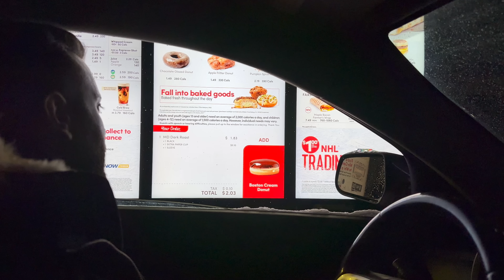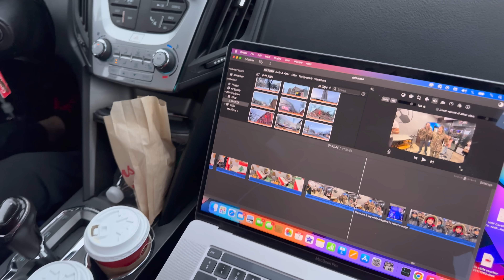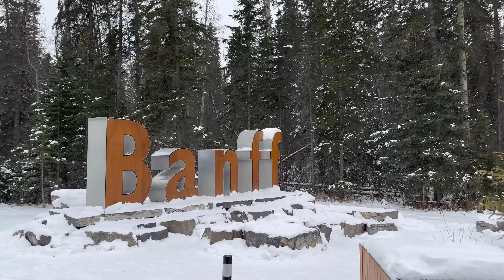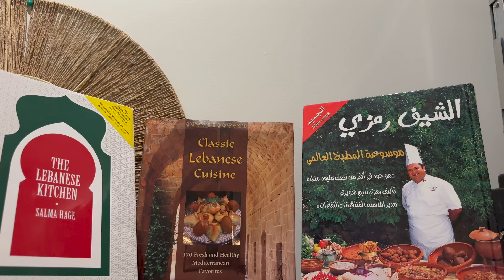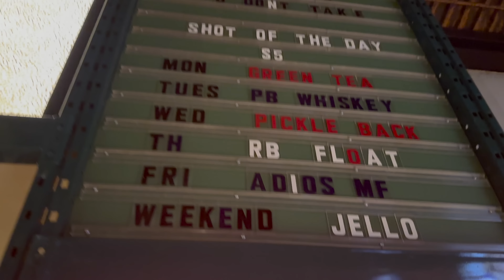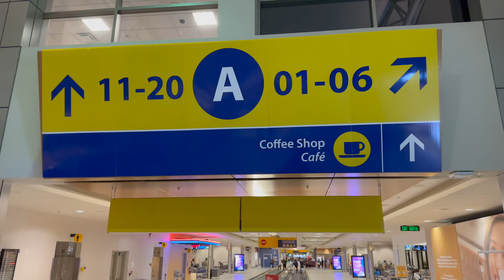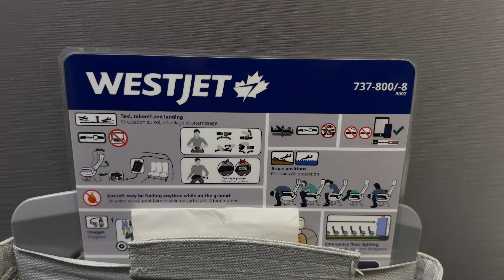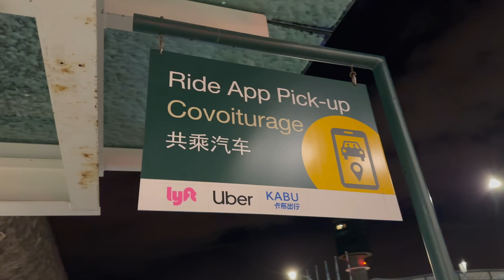850 Km Road-trip to Banff. Calgary Snowstorm. Leaving to Vancouver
850 Km Road-trip to Bannf. Calgary Snowstorm. Leaving to Vancouver
رحلة طريق 850 كم إلى بانف. عاصفة ثلجية كالجاري. المغادرة إلى فانكوفر
Follow my steps on google maps:
Banff is a resort town in the province of Alberta, located within Banff National Park. The peaks of Mt. Rundle and Mt. Cascade, part of the Rocky Mountains, dominate its skyline. On Banff Avenue, the main thoroughfare, boutiques and restaurants mix with château-style hotels and souvenir shops. The surrounding 6,500 square kilometres of parkland are home to wildlife including elk and grizzly bears.
Calgary, a cosmopolitan Alberta city with numerous skyscrapers, owes its rapid growth to its status as the centre of Canada’s oil industry. However, it’s still steeped in the western culture that earned it the nickname “Cowtown,” evident in the Calgary Stampede, its massive July rodeo and festival that grew out of the farming exhibitions once presented here.